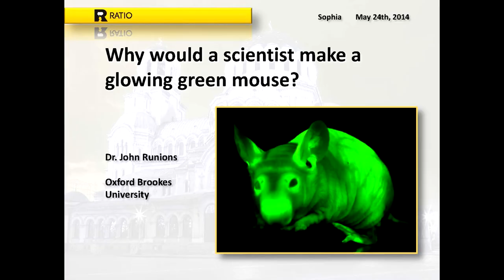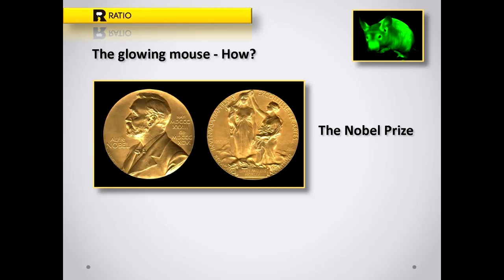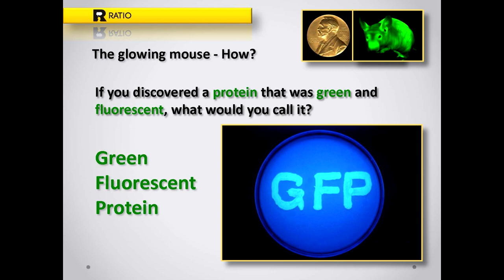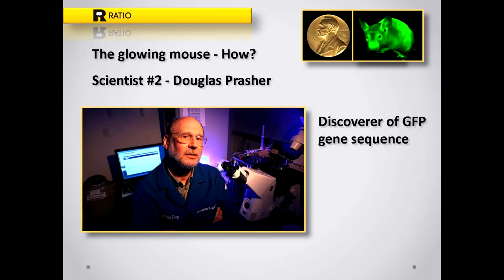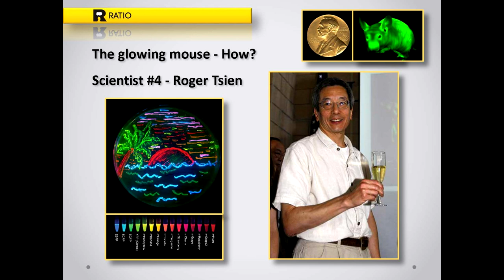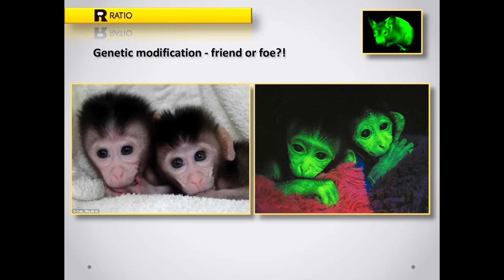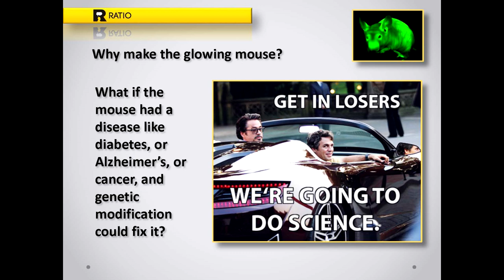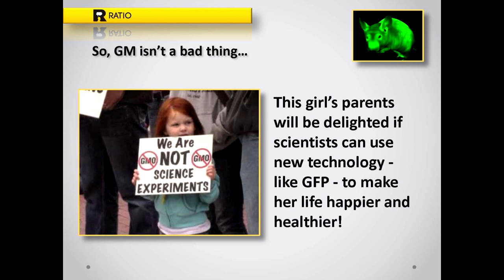John Runions - Why would a scientist make a glowing green mouse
Зад това любопитно заглавие стои темата за генетичните модификации и как те могат да помогнат за научни изследвания, развитието на медицината и производството на храни. “ГМО” е често срещан термин в ежедневието ни, но знаем ли какви процеси и изследвания се крият зад него? Д-р Джон Ръниънс успя да повдигне завесата и да разкрие малко повече.

Д-р Ръниънс работи в Oxford Brookes University. Занимава се с биология на растенията и изследва клетките на живите организми. Специализацията му е свързана с развитието на клетките и организмите и това как различни клетъчни структури си взаимодействат. Освен научната си работа, д-р Ръниънс отделя време и за промотиране на науката, като води радио предаването на BBC Dr. Molecule.